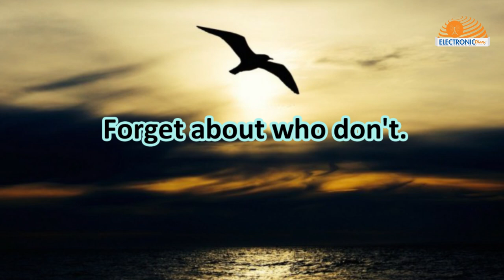Life is too short to wake up with regrets | Paulo Coelho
| Electronic Diary | Pakistan's First Web Broadcast Network -
We are a group of Young Professionals of Pakistan and Pakistan’s largest service provider for the broadcast and social media projection.
Since last 3 years ELECTRONIC DIARY has covered more than 200 events organized by Social & Government Organizations, including public and commercial media authorities, as well as private enterprises and public institutions.